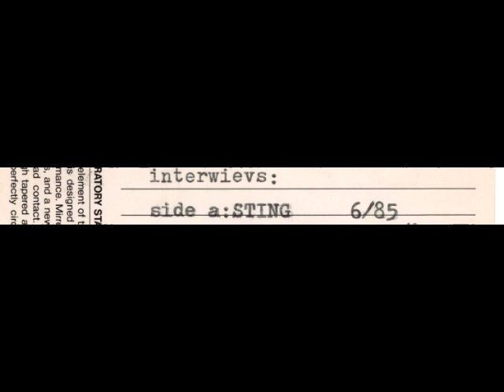STING interview (June 1985)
Very interesting to hear as a document
Do not know where it was held
Found on an old cassette in Belgrade flea market in Zemun